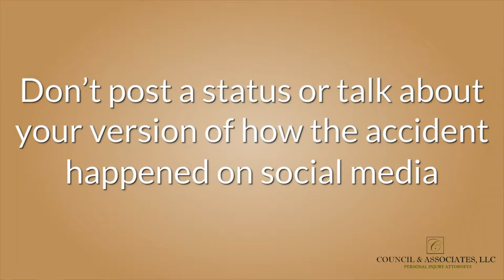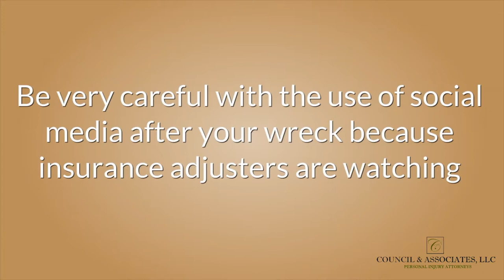Is Social Media Damaging Your personal Injury Case? | Atlanta Georgia Personal Injury Law Firm